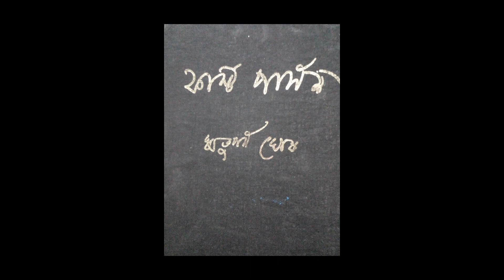Audio - ফার্স্ট পার্সন - ঋতুপর্ণ ঘোষ